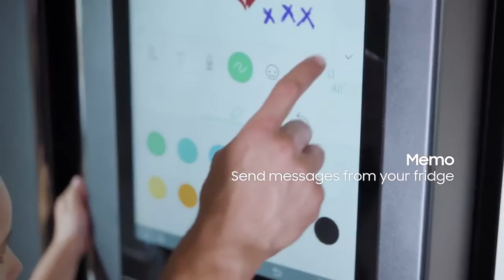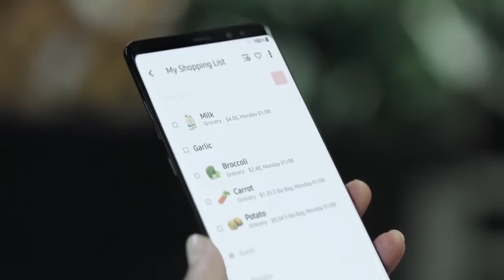Introducing the Samsung Family Hub Refrigerator | It’s more than a fridge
Introducing the Samsung FamilyHub Refrigerator, your door to a world full of possibilities. It’s MoreThanAFridge.
Rush to our nearest Samsung Smart Plaza today